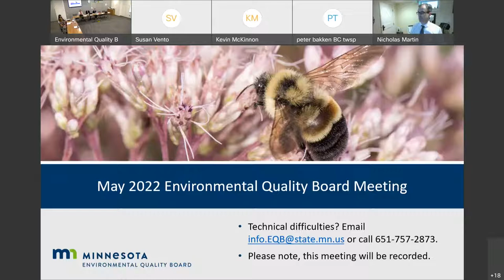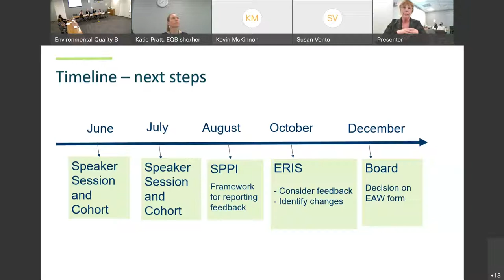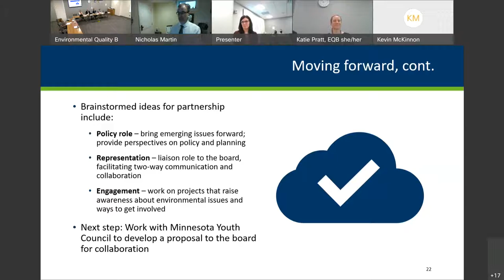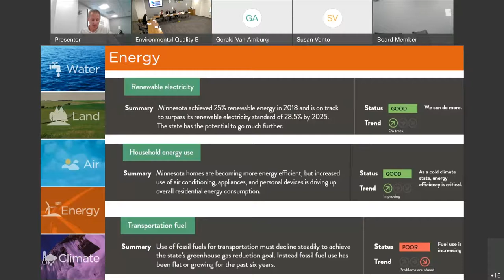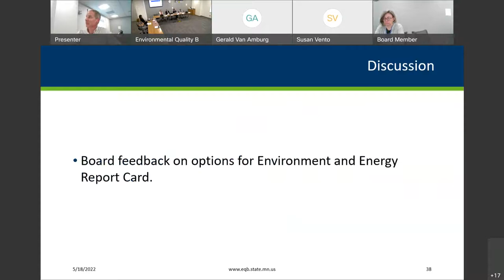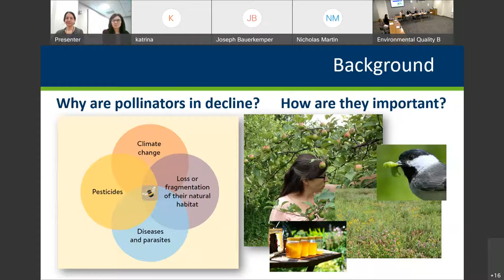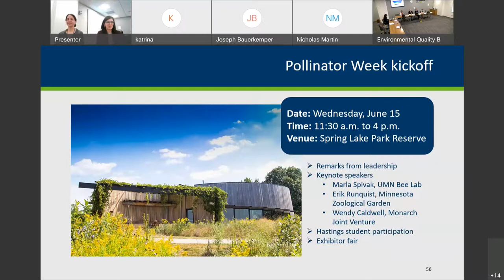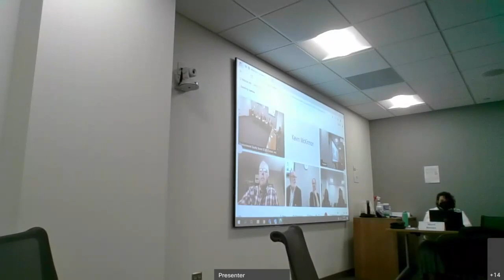May 2022 Environmental Quality Board Meeting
At this meeting, the board will welcome new board members, hear subcommittee and program updates, discuss possible approaches to the environment and energy report card, and hear public comment.

00:01:45 Welcome and introductions
00:07:00 Vote in presiding officer
00:07:42 Approval of consent agenda
00:09:20 Al Forsberg
00:14:58 Executive Directors Report
00:18:26 Update from the Subcommittee for Pilot Program
00:35:52 Emerging Environmental Leaders Update
00:57:14 Environment and Energy Report Card
01:35:07 Interagency Pollinator Protection Team Update
02:08:30 Public Comment
02:13:00 Closing